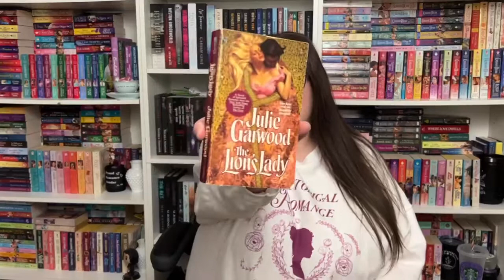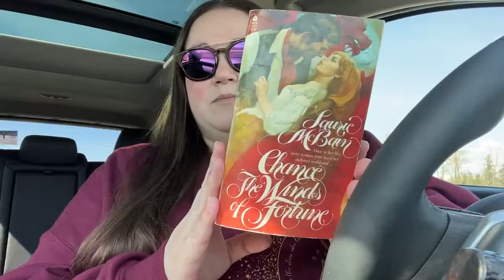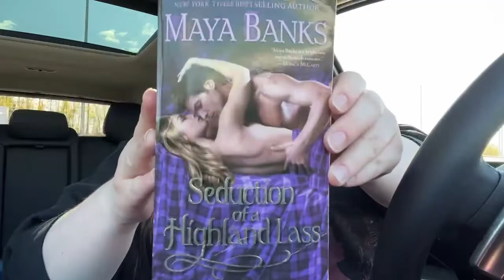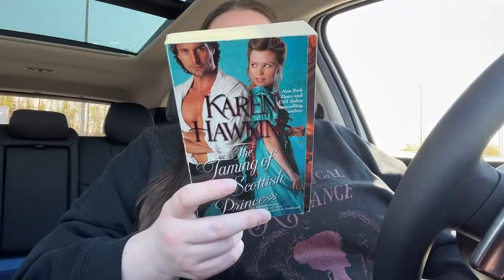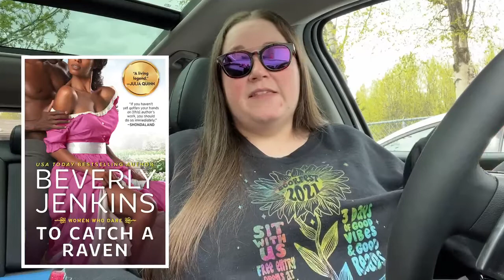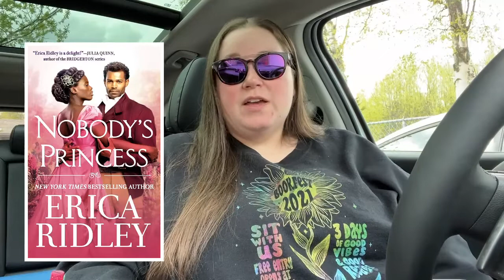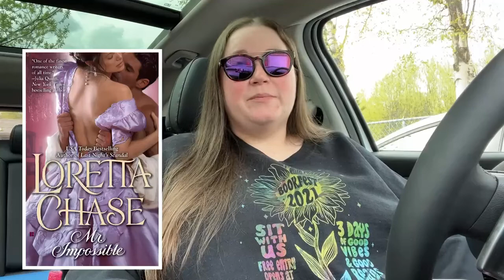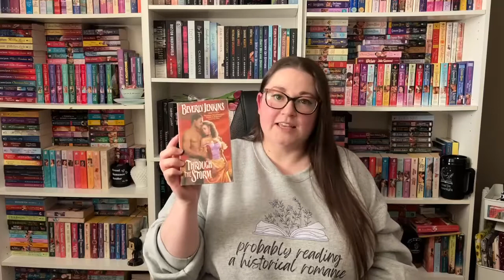Historical Romance Readathon | I read 13 in 6 days! | Vlog May 2022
This is my Historical Romance Readathon for May 9-15, 2022. I read 13 books and had a great time!

When a Girl Loves an Earl
Twelve Nights as His Mistress
Up All Night with a Good Duke
How the Wallflower was Won
To Catch a Raven
The Lion's Lady
The Viscount Made Me Do It
The Marquess Makes His Move
Nobody's Princess
Mr. Impossible
Duke Most Wicked
Through the Storm